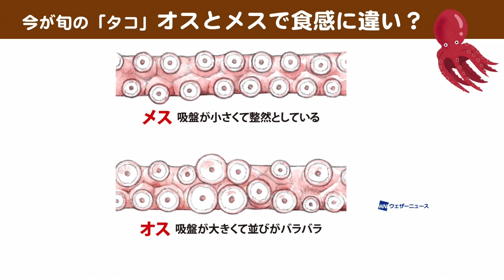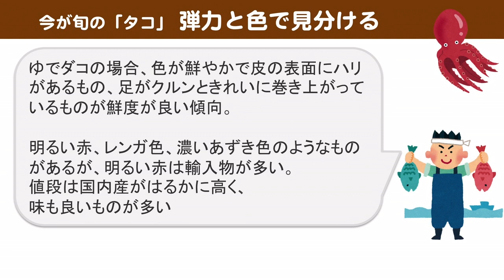タコのオスとメスを見分ける方法 食感や味にも違いあり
国内産は初冬が旬のマダコ。実はオスとメスで違いがあり、見分け方があるそうです。

それは吸盤の大きさと並びで見分けられます。
　メス：小さくて整然と並んでいる
　オス：サイズが大きめで並びがバラバラ

味にも違いがあり、
　メス：身の繊維が柔らかい。産卵期には身が細って味が落ちる
　オス：身が締まってしっかりとした歯ごたえ

ゆでだこは色で鮮度が見分けられるそうです。
「色が鮮やかで皮の表面にハリがあるもの、足がクルンときれいに巻き上がっているものが鮮度が良い傾向」とのことでした。

2021年おすすめ天気アプリ ダウンロード数ナンバーワン！世界最大の気象情報会社ウェザーニューズが運営するNo.1お天気アプリ「ウェザーニュース」。予報精度は90%以上の一番当たる天気予報。